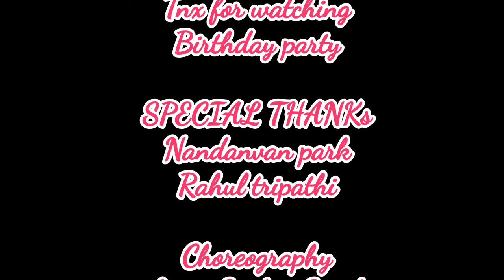Chandigarh Kare Aashiqui | artist sachin singh|Ayushmann K Vaani K | Rdx dance acedemy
ChandigarhKareAashiqui Title Track Out Now In Cinemas On 10Th Dec.

PunjabiDance BhangraDance PunjabiDanceChoreography PunjabiDanceSteps Punjabi Song Latest Punjabi Songs2021 AyushmanKhurana VaaniKapoor Bhushan Kumar NrityaPerformance ShaadiWalaSong. Tseries NewWeddingSongs2021 NewBolywood Songs2020 NewBollywood Songs2021 DanceVideo Nritya Performance NrityaPerformanceNewDance Video LatestBollywood Song2020